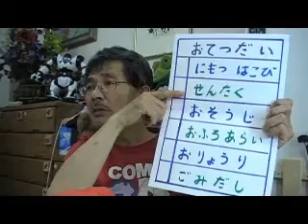●幼児教室（家族４）